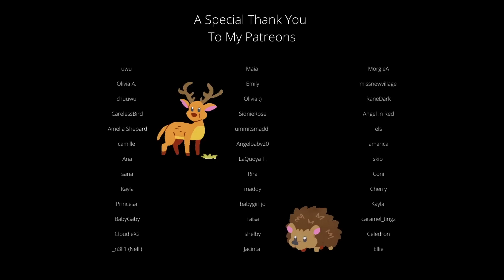ASMR: holding you during a panic attack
hey, hey, it's okay.
come here let me hold you and make it better.
just breathe baby.
you're gonna be okay.
i'll be right here until you are.